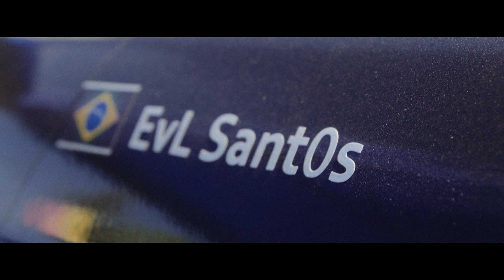89EvL Mariapocs 2018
89EvL Mariapocs 2018
I`ve managed to finally crash my car at Mariapocs 2018.
It was about time.. :))
drifted with street tires all weekend and in the battles i needed more grip to be able to race 800hp cars so i mounted some Achilles semi-slicks, the car acted really different so i hit the wall...
not a good way to start the championship but i hope i`ll manage to do better in the next rounds... :D